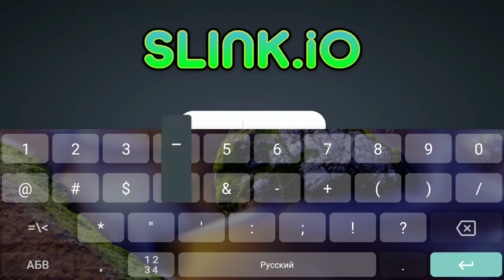SLINK.IO Play A Games Slinks Arcade Экшен Мобильноя Игра